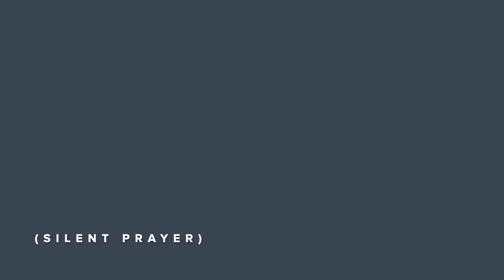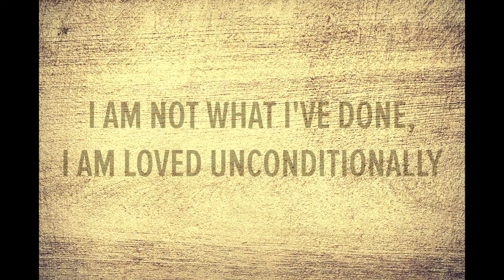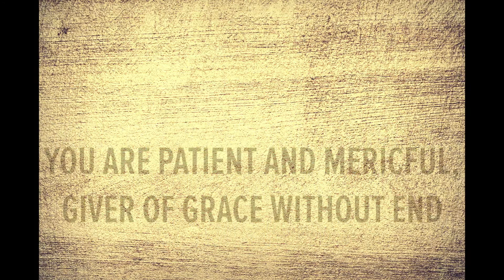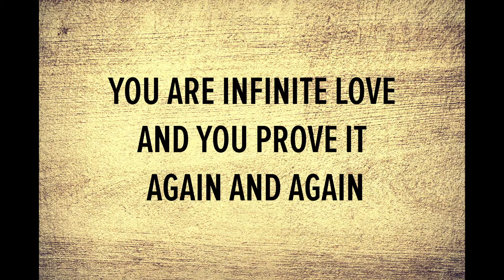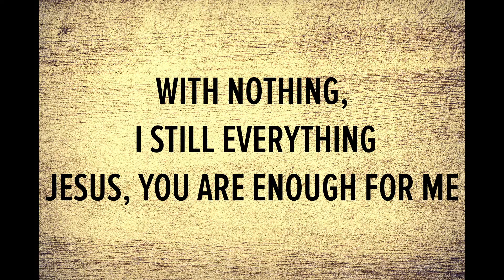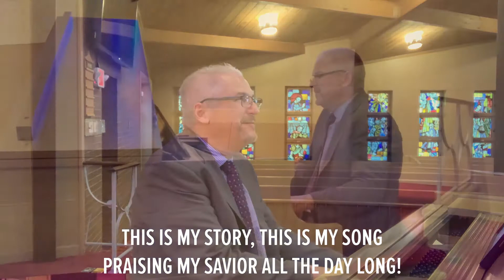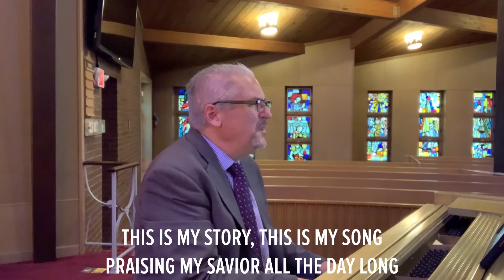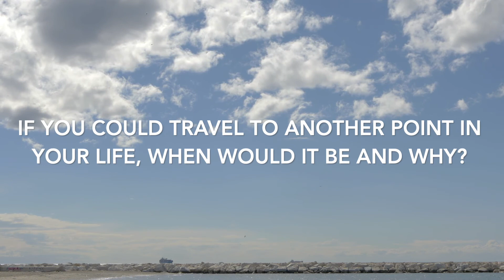Learning to Trust God on Your Journey (Exodus 16:1-18)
👋 Welcome to Grove's online church service! You are taking part in an authentic, intergenerational community of followers of Jesus. Today, October 10, 2021, Pastor Steve is preaching from Exodus 16.

🗣 Participate by typing in the comments, dropping an emoji, or sharing this with your friends.
😁+ FIRST TIME? Let us know by commenting FIRST and by filling out our virtual guest card
🌱+ We appreciate your financial partnership in mission. or through the mail. Select benevolence if you want your contribution to support local community partners or missionaries.

💒  Want to join Grove in person? We are gathering in the Sanctuary for worship followed by coffee hour outdoors! Masks are required indoors.
🙌 Today's music is performed by John Peccarelli and is used with permission- CLLI streaming license #2506946